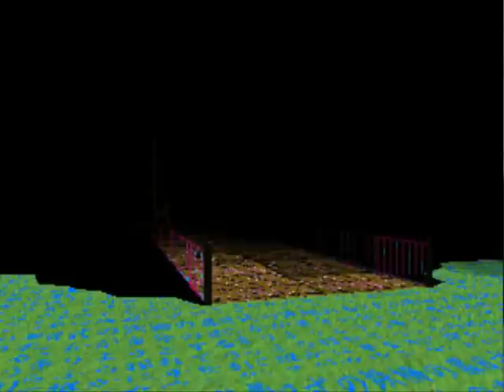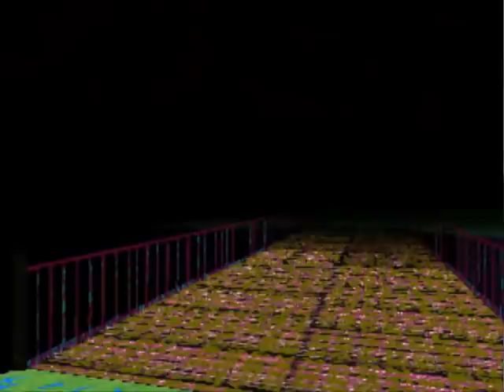Let's Play LSD Dream 019c - Chasing the Hoop Girl, Rainbow Oarsmen & The Father/Daughter Revisited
I have a theory on the Black Space, the grey, floating cubes and why the center was red today... but I can't be certain about it just yet.

All this, and we encounter the father/daughter again, this time covered in a dual layers of symbols.  Haven't seen that effect before; pretty neat.